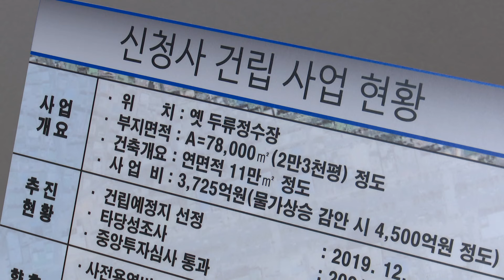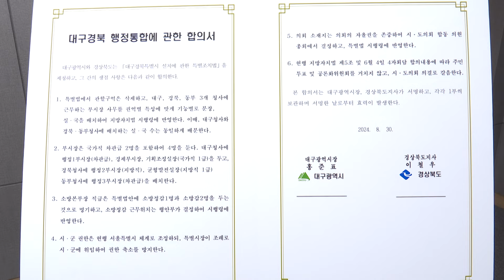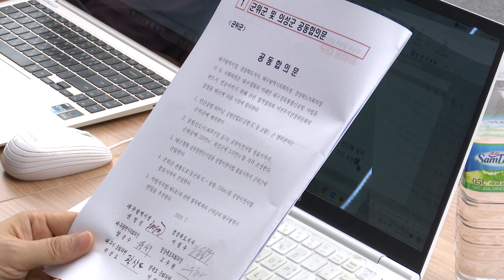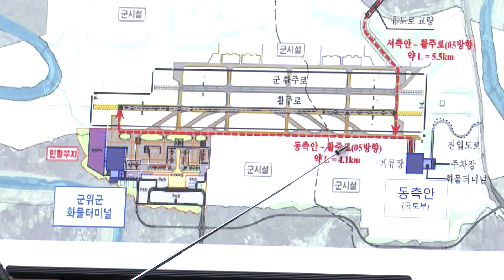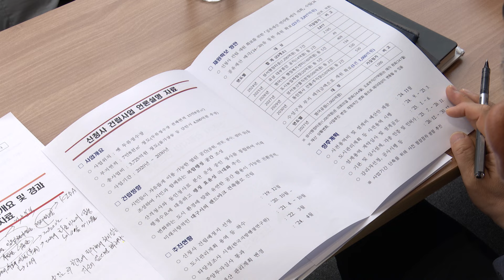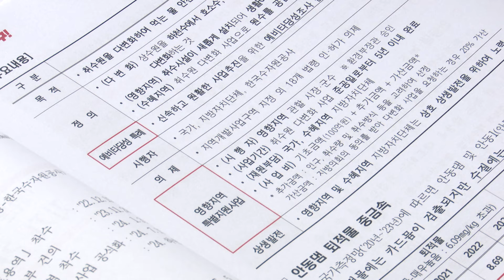[대구시(시장 홍준표)]240911 홍준표 대구시장, 주요 시정 관련 기자간담회 SK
240911 홍준표 대구시장, 주요 시정 관련 기자간담회 SK